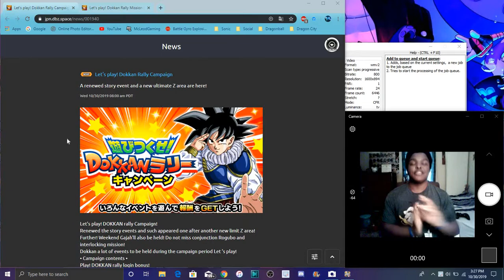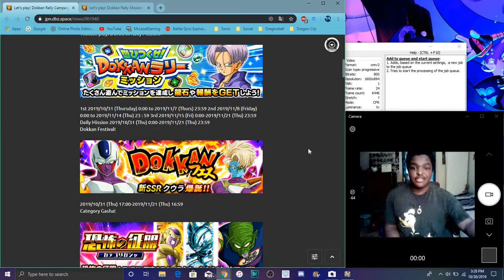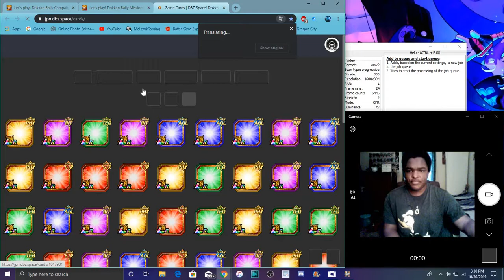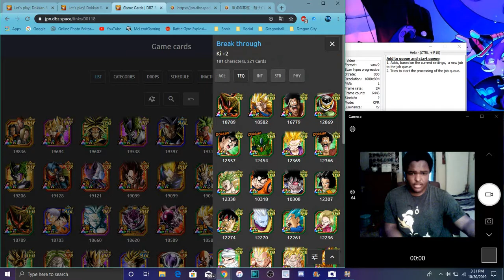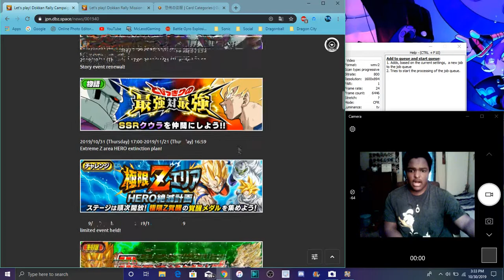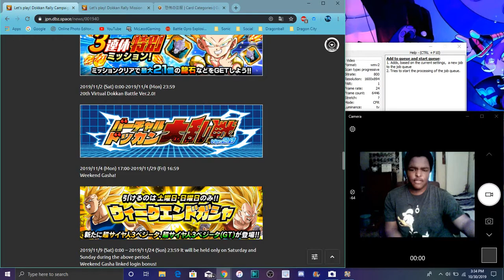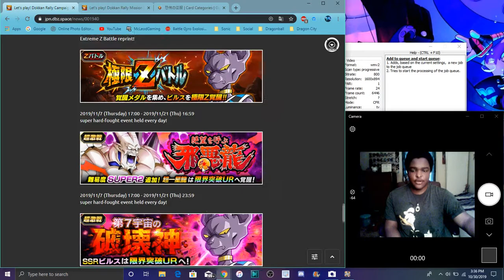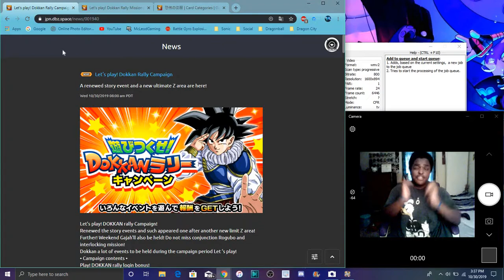STR OMEGA EZA NEW RALLY CAMPAIGN IS HERE REVAMPS COOLER EZA'S & MORE All Info DBZ Dokkan Battle